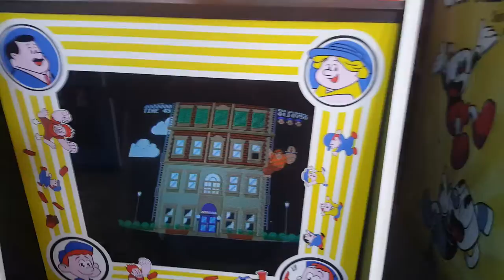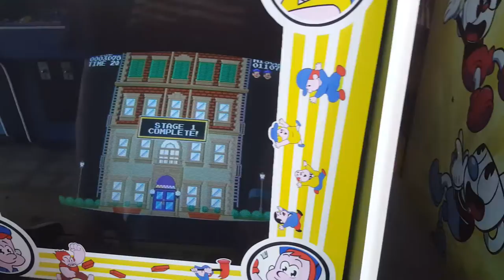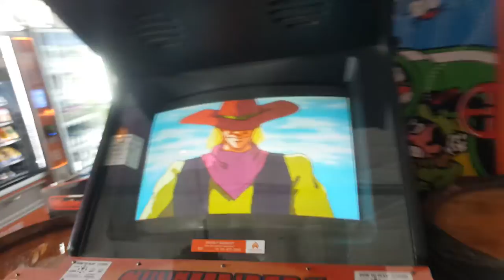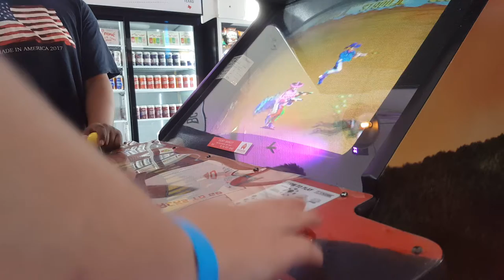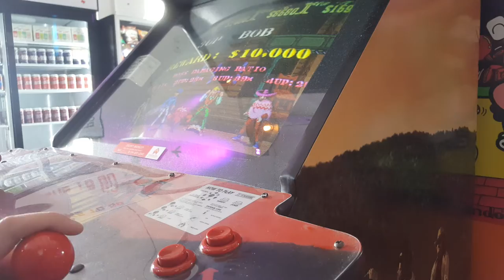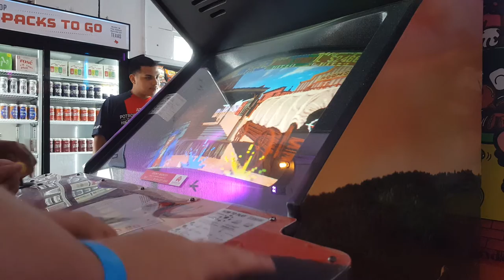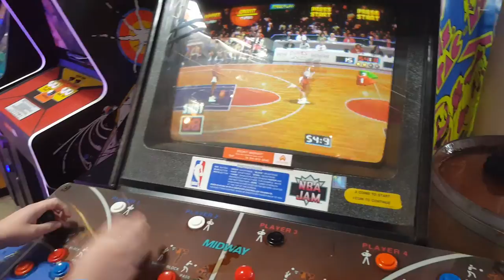Playing old arcade games (friend's birthday party)